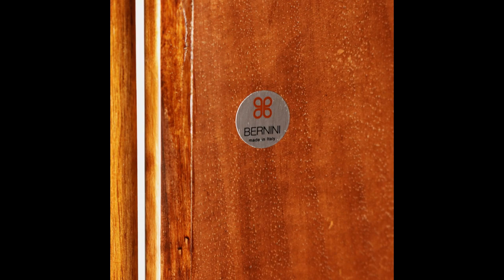Sidebaord '809' Gianfranco Frattini per Bernini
Credenza/Sideboard  in legno di noce con ante a battente e cassetti. Design di Gianfranco Frattini, produzione Bernini. Mobile non restaurato ma in ottime condizioni generali.